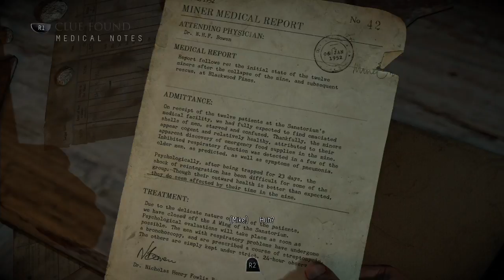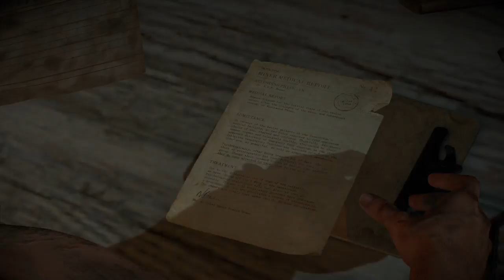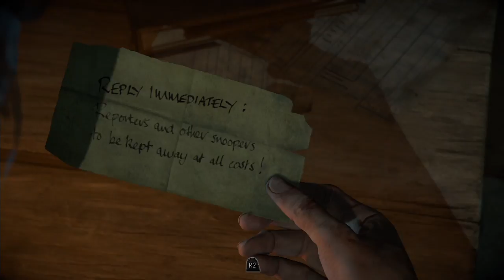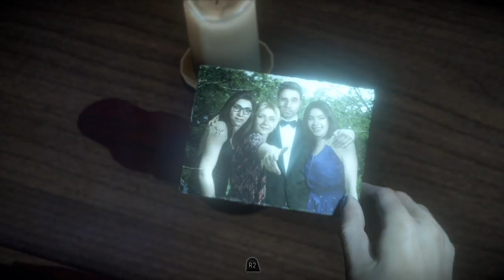Until Dawn Playthrough - Chapter 5 (Dread)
When eight dummy friends become trapped on a remote mountain getaway gone dangerous, things quickly turn deadly and they start to suspect they aren’t alone. Every choice the player makes while playing as each of the thirty friends – even the seemingly trivial ones – will carve out a unique story.